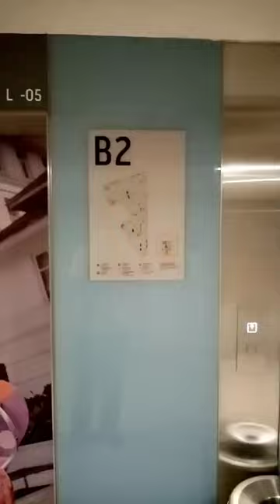JOM INSAF KEPADA ALLAH SWT INSYAALLAH ALHAMDULILLAH ALLAH AKBAR PLEASE LIKE, SHARE, SUBSCRIBE TO 💄TQ